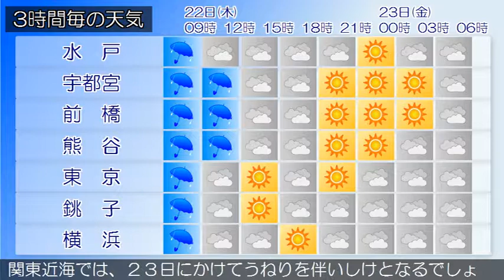2018/03/22 関東地方の天気予報 朝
伊豆諸島では、強風や高波に注意してください。関東地方の南海上には前線を伴った発達中の低気圧があって東北東へ進んでいます。関東甲信地方は、おおむね雨で、山沿いを中心に雪の降っている所があります。２２日は、低気圧が関東地方の南海上を通過するため、はじめ雨や雪が降りますが、次第に曇りや晴れとなる見込みです。２３日は、西高東低の気圧配置となり、日中は晴れますが、気圧の谷や湿った空気の影響で曇る所があり、長野県や関東地方北部の山沿いでは雪の降る所があるでしょう。関東近海では、２３日にかけてうねりを伴いしけとなるでしょう。船舶は高波に注意してください。